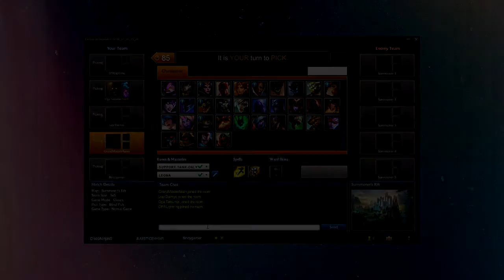HIGH TIER!? League Funny Moments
Some say that there is a level of power that can grant anyone the ability to become the best around. Now GrandMasterAsian is back at it to find the truth behind the power, the power that all of runeterra has become to know as "HIGH TIER". But wait. GMA is not playing ADC??? No. He has transitioned from AD to a Leona ONE TRICK PONY and with his group of gamers, they go head first into the battlegrounds to fight their greatest enemy. Their own mechanics.

Like if you like. Dislike if you don't.

Friends:
Yasuo - Lost Daiymo
Lee Sin - OPALightning
Yorick - OgaTatsumis

Follow me for the latest memes and dank creams.